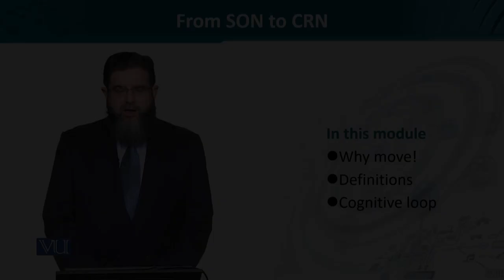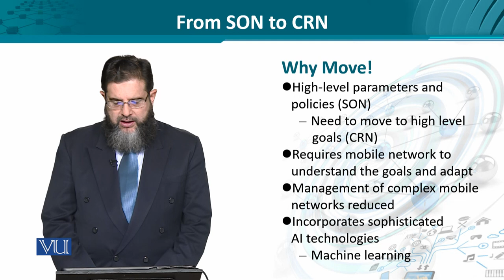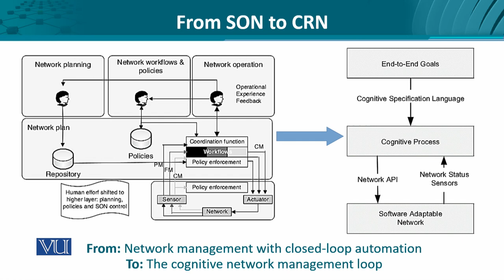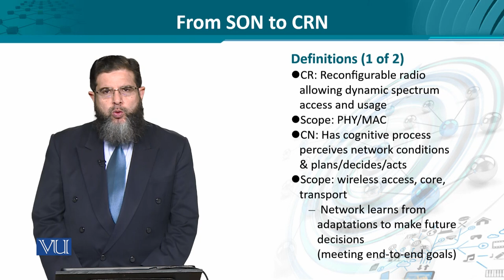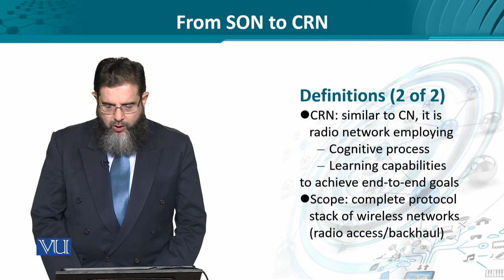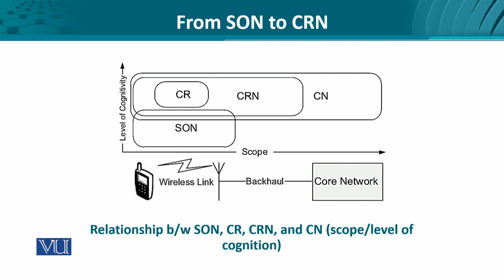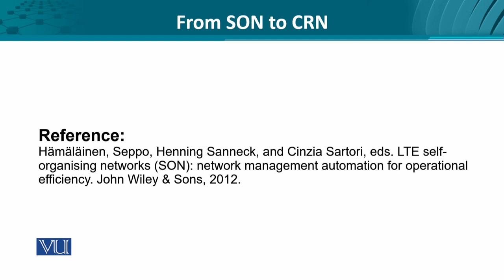From SON to CRN | Data Visualization | CS642_Topic276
Topic276: From SON to CRN,